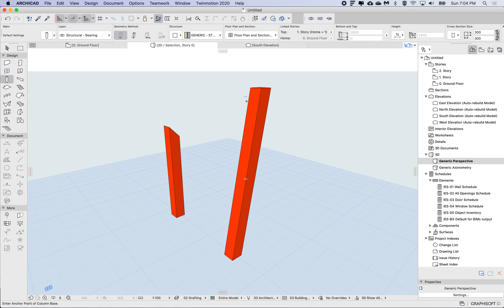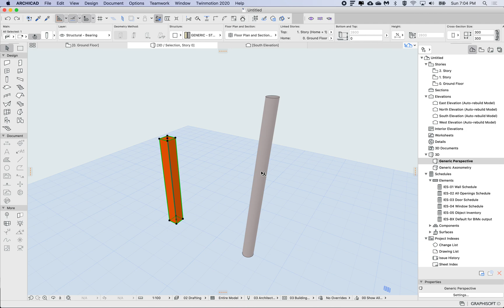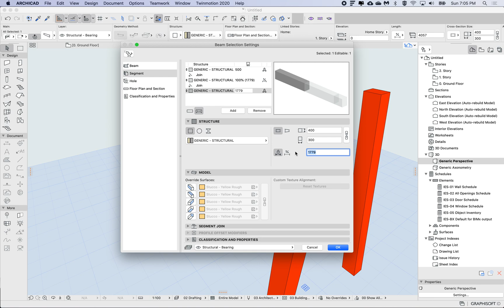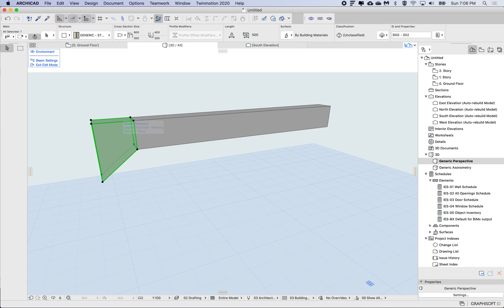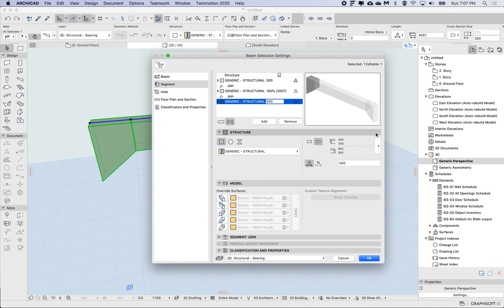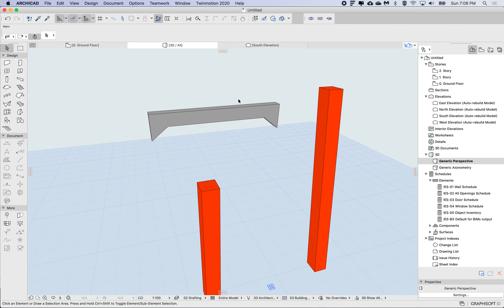ARCHICAD Tip - Transfer Settings between Beams or Columns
Either use pickup and inject between Beam/Column elements or their segments.
Alternatively, like Curtain Wall, use the context menu to copy/paste segment level settings between Beam/Column elements or segments in the same Beam or Column.